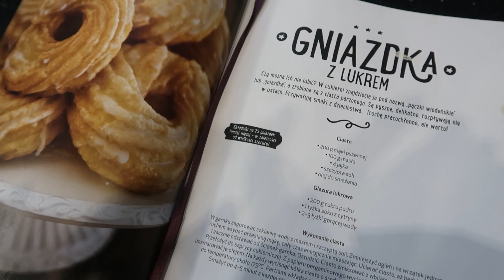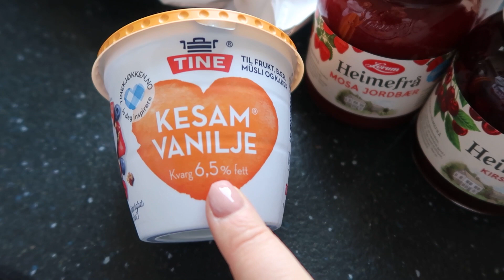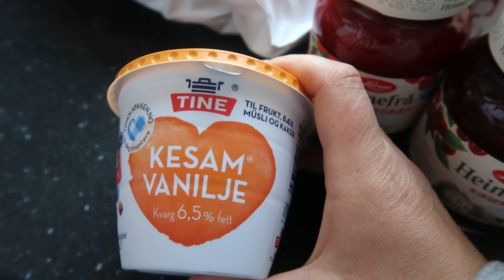tydzień z kaloszkami luty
ehhh jaka to ja jestem roztrzepana ;) jak jako przed jajecznicą ... Opublikowałam film z błędem w tytule i bez opisu . No tego jeszcze nie było, ale już nadrabiam zaległości. Kochani przed wami tygodniowy skrót kurostwa domowego i chędożenia ;) czyli jak zwykle trochę kuchennych rewolucji i szczypta fjordów  mam nadzieję, że dobrze się ogląda ... Pozdrawiam Was serdecznie ;)